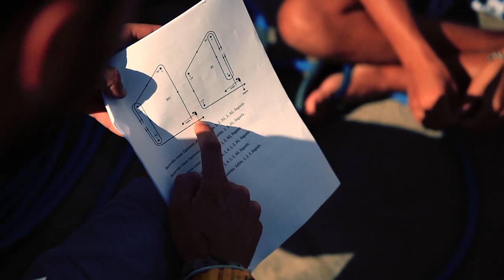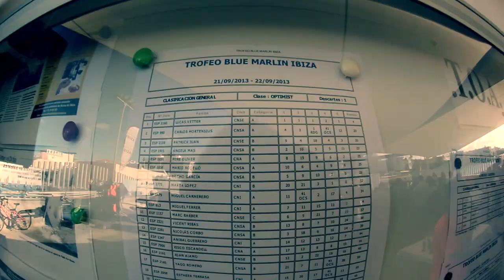BLUE MARLIN CUP 2013 IBIZA BY 3D AEROFILM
III EDITION BLUE MARIL CUP IN IBIZA

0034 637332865